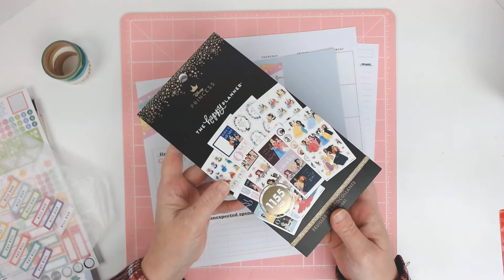Happy Planner Budget | Decorating My Personal Budget Planner For December 2020 | Plan With Me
Hi Everyone!

In today's video I am decorating my personal Happy Planner Budget Planner for December. I am using some foil washi tape and a Christmas sticker book that I found at Dollar General. While I do not share my actual personal budget numbers, I do share my business budget numbers and that video will be posted tomorrow. I just thought all of you might want to watch me decorate my December calendar.

XOXO,
Nicole